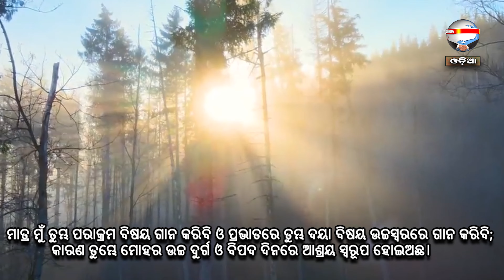ସନ୍ତୁଷ୍ଟଜନକ ମୃତ୍ୟୁ | ନୂଆ ସକାଳର ଆଶା | REV. NIRANJAN TURUK | SAMPARK INDIA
Thought of the day: ସନ୍ତୁଷ୍ଟଜନକ ମୃତ୍ୟୁ
ଫିଲିପ୍‍ପୀୟ ୧:୨୧-୨୩
କାରଣ ମୋʼ ପକ୍ଷରେ ଜୀବନଧାରଣ ଖ୍ରୀଷ୍ଟ, ପୁଣି ମୃତ୍ୟୁଭୋଗ ଲାଭଜନକ। କିନ୍ତୁ ଶରୀରରେ ଜୀବନଧାରଣ ଯଦି ମୋʼ ପକ୍ଷରେ ଫଳପ୍ରଦ କାର୍ଯ୍ୟସାଧନ ହୁଏ, ତେବେ ମୁଁ କଅଣ ପସନ୍ଦ କରିବି, ତାହା ଜାଣେ ନାହିଁ। ମୁଁ ଦୁଇଟି ବିଷୟ ଘେନି ମହାସମସ୍ୟାରେ ପଡ଼ିଅଛି; ଇହଲୋକରୁ ପ୍ରସ୍ଥାନ କରି ଖ୍ରୀଷ୍ଟଙ୍କ ସହିତ ରହିବାକୁ ମୋହର ଇଚ୍ଛା, କାରଣ ତାହା ଅତୀବ ଶ୍ରେୟସ୍କର;